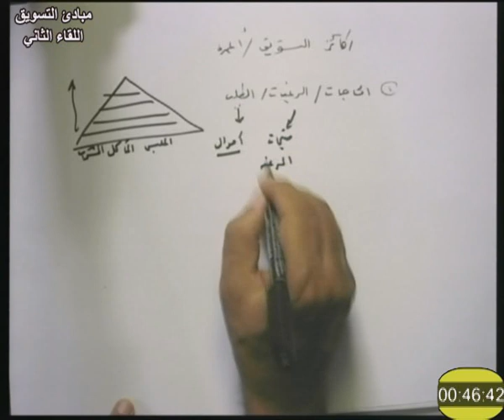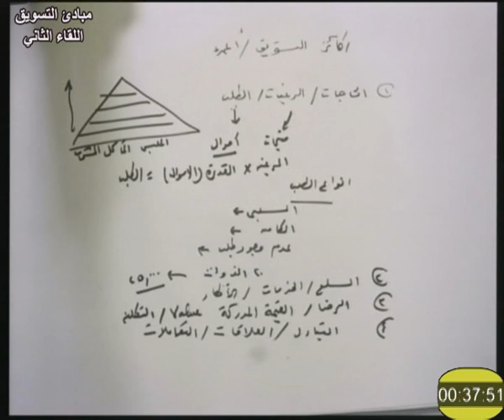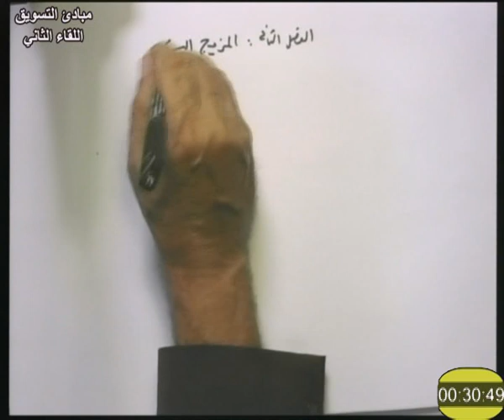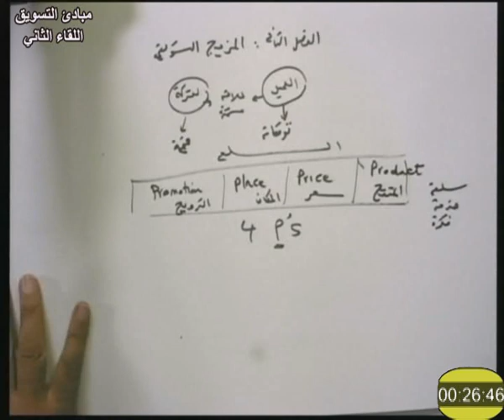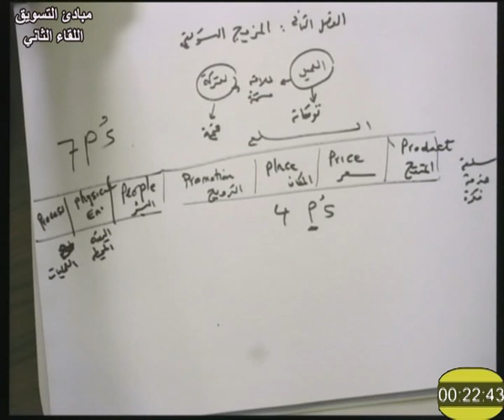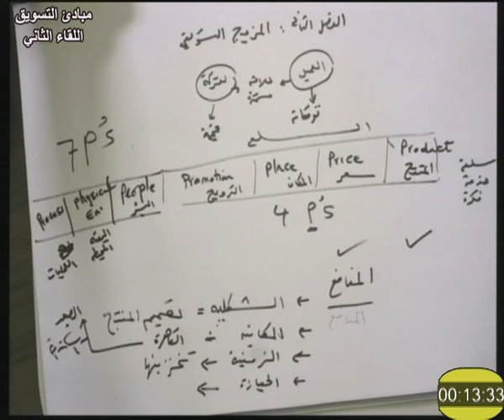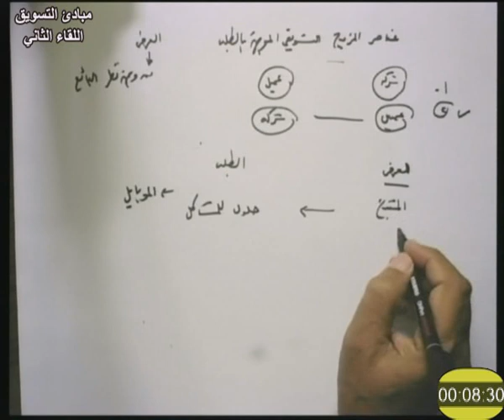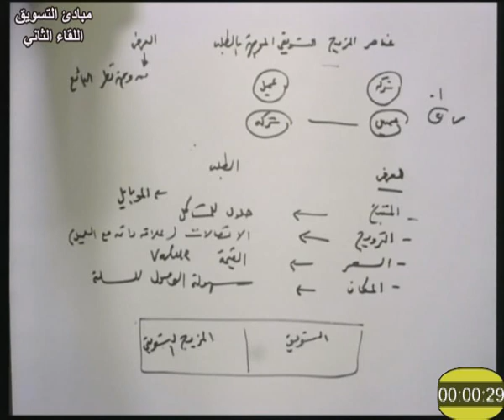مبادئ التسويق اللقاء 2 د عبدالحميد أبو ناعم 209 تجارة التعليم المفتوح